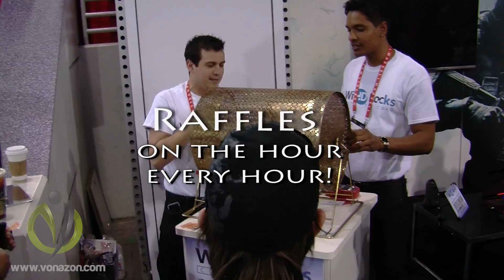Crowd goes wild! at CES for WiHD Rocks!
You’re one click away from better marketing. Let us know what you’re interested in